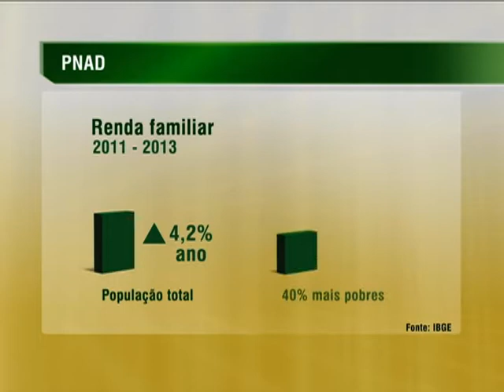Dados revisados da PNAD confirmam tendência de redução da desigualdade no Brasil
NBR NOTÍCIAS - 22.09.14: Os dados revisados da Pesquisa Nacional por Amostra de Domicílios (PNAD 2013) confirmam a tendência de queda nas desigualdades no Brasil, do aumento da renda do trabalhador, do crescimento na escolarização e da redução do analfabetismo. Após a correção, o IBGE anunciou que o índice que mede as diferenças da renda de trabalho caiu de 0,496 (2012) para 0,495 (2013) e a diminuição é um resultado positivo, uma vez que quanto mais próximo de 1, mais desigual é o país. Pelos novos cálculos, o rendimento mensal do trabalho subiu menos do que o estimado (3,8%, e não 5,7%) e a taxa de analfabetismo também reduziu num valor menor que o divulgado anteriormente (8,5% e não 8,3%). Em relação ao avanço à pré-escola, a taxa de acesso foi corrigida de 81,2% para 81,4%. Já a taxa de desemprego não foi alterada, permanecendo em 6,5%. O governo anunciou que serão montadas duas comissões: uma de pequisadores independentes, para avaliar a consistência da PNAD 2013, e a outra de sindicância, composta por membros dos ministérios do Planejamento, Orçamento e Gestão (MPOG), Justiça e Casa Civil, além da Controladoria-Geral da União (CGU).